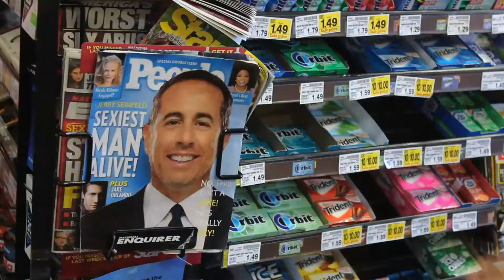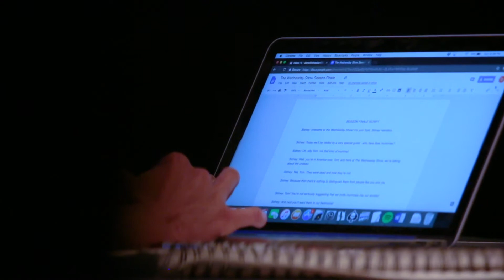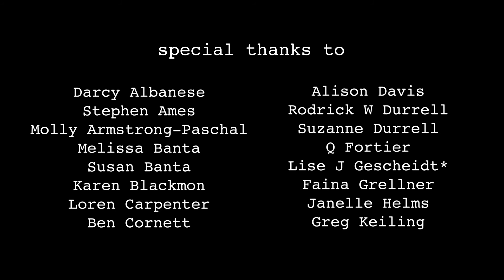Funny Business Episode 7 - "Madness"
As the last episode of The Wednesday Show's season approaches, Parker stresses he still hasn't found the teleprompter culprit.

Written by: Joey Rayburn
Directed by: Nina Kramer
DPs: Keith Herrmann, Camila Parasio, Colton Stock
Produced by: Hannah Ceselski, Lauren Foley, Sara Linden, Roma Murphy
Edited by: Sara Linden